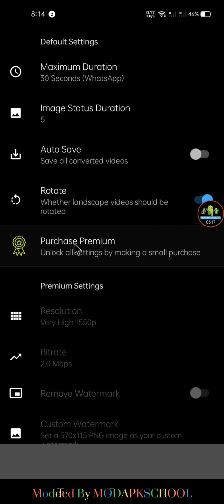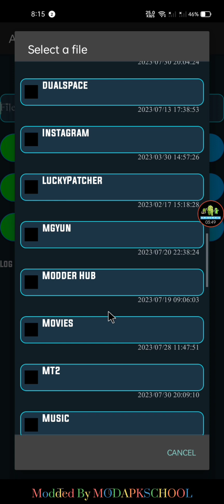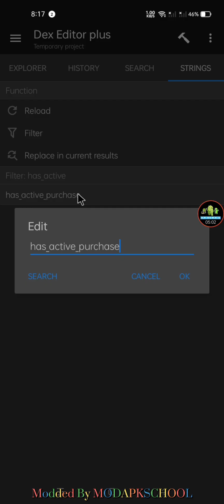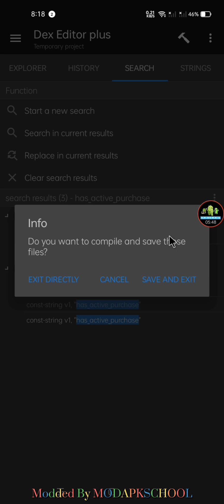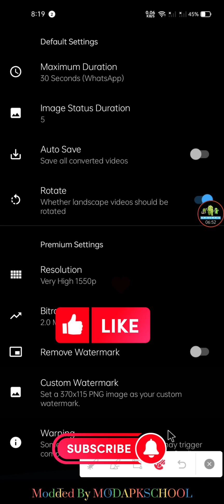How to Make Mod Venlow Apk | With Mt Manager